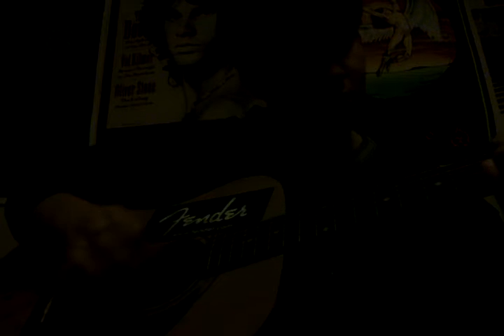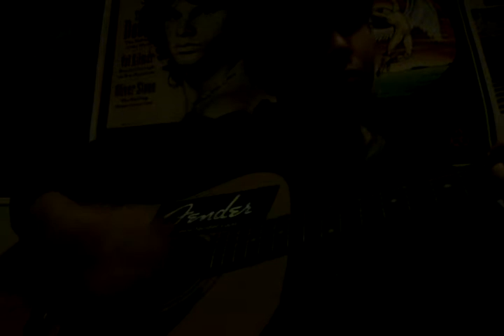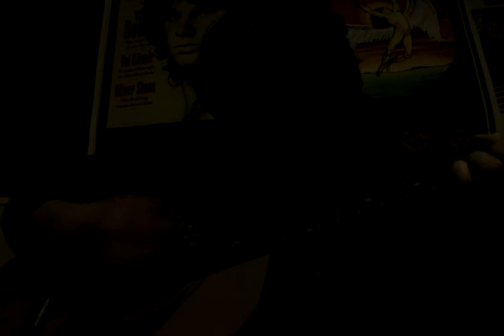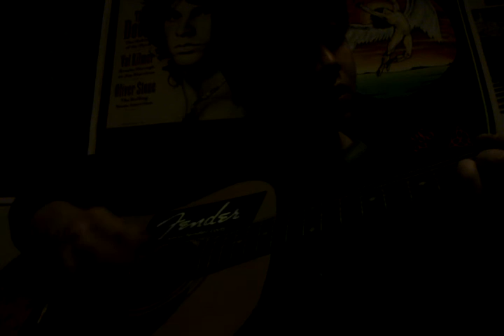dont look back in anger by oasis covered by cory sean lynn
Slip inside the eye of your mind
Don't you know you might find
A better place to play
You said that you'd never been
But all the things that you've seen
Will slowly fade away

So I start a revolution from my bed
'Cause you said the brains I had went to my head
Step outside, summertime's in bloom
Stand up beside the fireplace
Take that look from off your face
You ain't ever gonna burn my heart out

And so Sally can wait, she knows it's too late as we're walking on by
Her soul slides away, but don't look back in anger

Take me to the place where you go
Where nobody knows, if it's night or day.
Please don't put your life in the hands
Of a Rock 'n Roll band
and throw it all away

Gonna start the revolution from my bed
'Cos you said the brains I had went to my head
Step outside cos summertime's in bloom

So Sally can wait, she knows it's too late as she's walking on by.
My soul slides away, but don't look back in anger

So Sally can wait, she knows it's too late as we're walking on by

And So Sally can wait, she knows it's too late and she's walking on by
My soul slides away, but don't look back in anger, don't look back in anger

At least not today.